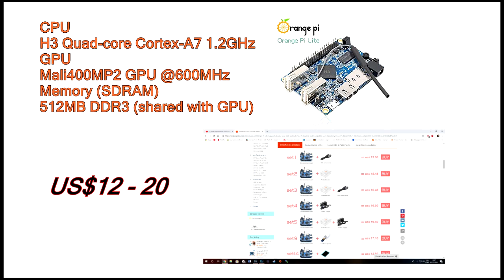Battle of Pi´s - RaspberryPi 3B+ Vs OrangePi Lite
The powerfull Rpi3B+ now faces the little OrangePi lite

Rpi3B+ US$35
Quad-Core 64 Arm CPU @1.4Ghz

Opi Lite US$12
Quad-Core H3 Arm CPU @1.2Ghz